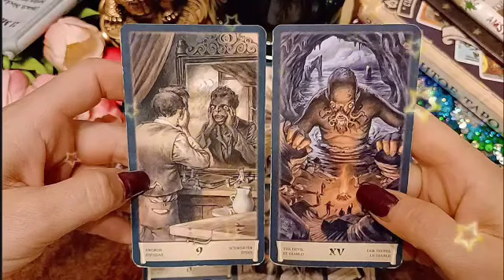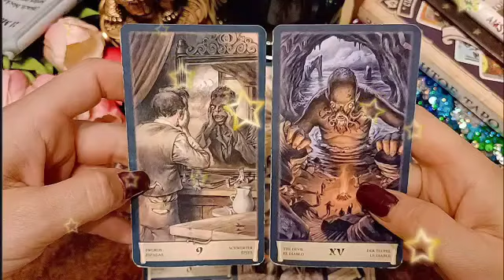برج الحمل من 5 إلى أخر شهر ديسمبر 2023 || سرك انكشف والمستور بان😱بكدا خلصت كل حاجه😔احذر يا حمل😏